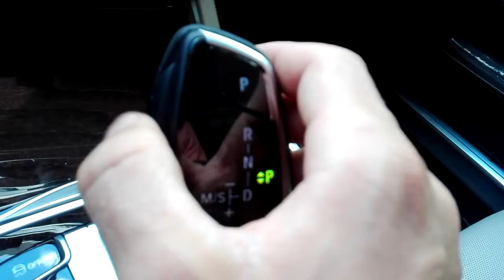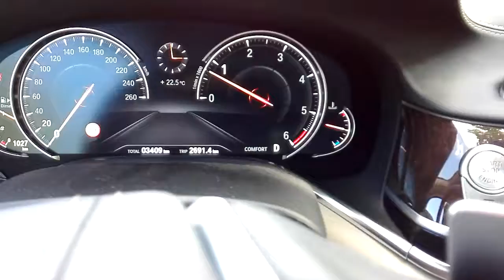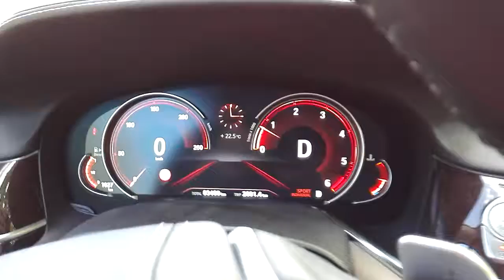BMW 7er G11 Fahreinstellungen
In diesem Video:
✔ Vorführung

Wenn euch das Video gefallen hat, freuen wir uns über ein "Gefällt mir".
Vielen Dank fürs Zuschauen, eure ProfiAmatööre Alex und Tobs 😊
Besucht auch unseren Garten- und Landwirschaftskanal: @Die GartenFarm ___________________________________________
Unterstützt uns durch die Benutzung dieses Links bei euren Einkäufen auf Amazon, für euch völlig kostenfrei und keinen Cent teurer, wir bekommen jedoch eine kleine Provision.
Unsere Amazon Wunschliste
Genannte oder gezeigte Marken in diesem Video könnten als Werbung interpretiert werden, jedoch steht dieses Video geschäftlich in keinem Zusammenhang mit den gezeigten Marken. Dieses Video enthält keine bezahlte Werbung und wurde auch nicht durch Dritte unterstützt. Alle Produkte wurden selbst erworben. Das Video enthält ausschließlich die freie Meinung und das Wissen der ProfiAmatööre. Auch wenn wir uns größte Mühe geben, können wir keine Garantie zur Richtigkeit aller genannten Informationen geben und übernehmen auch keine Verantwortung für die Nachahmung der Inhalte aus dem Video.